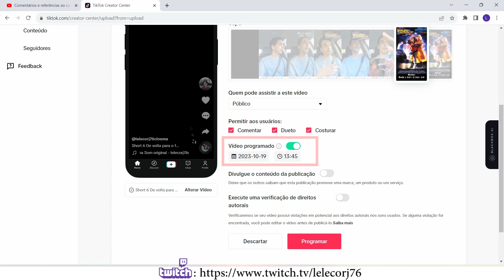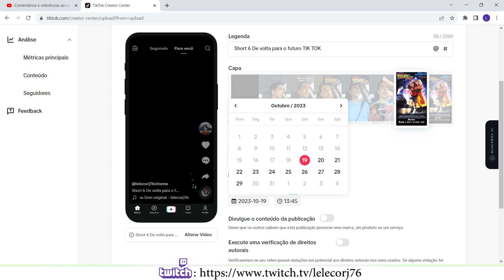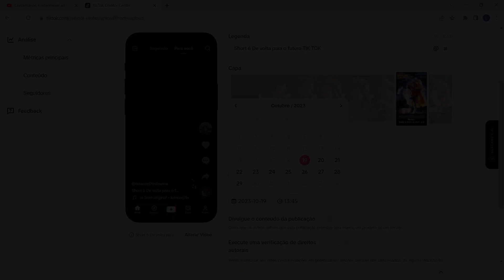Como programar a postagem no TIKTOK! Confira no vídeo!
Você sabia que você consegue ajustar o horário que você gostaria que a sua postagem fosse ao ar no TIKTOK? No video eu explico como!

Equipamentos que eu uso nos meus videos e lives:
Microfones:
Boya BY-WM3T2
Samson Q2U
Suporte de microfone:
webcam
Logitech C922 Pro Stream
Computador:
Acer Nitro 5 (similar a esse)
Teclado:
Microsoft Comfort Curve Keyboard 3000 Preto
Mouse:
Corsair M65 PRO RGB